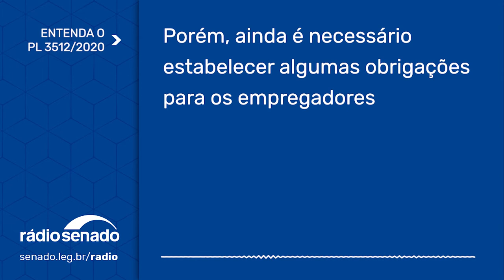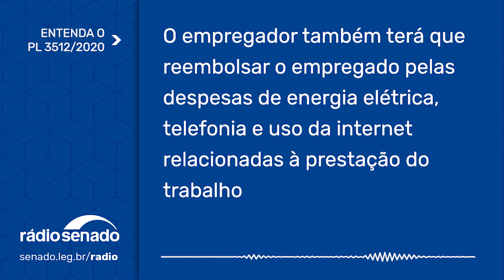Contarato defende regulamentação das obrigações do empregador no teletrabalho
Por causa da necessidade de distanciamento social durante a pandemia de covid-19, um número cada vez maior de pessoas está trabalhando em casa. Para evitar que os trabalhadores nessa situação sejam prejudicados, o senador Fabiano Contarato (Rede-ES) apresentou um projeto de lei (PL 3.512/2020) dispondo sobre as obrigações dos empregadores no que diz respeito ao regime de teletrabalho. Atualmente, a Consolidação das Leis do Trabalho (CLT) não detalha essas obrigações. A reportagem é de José Odeveza.